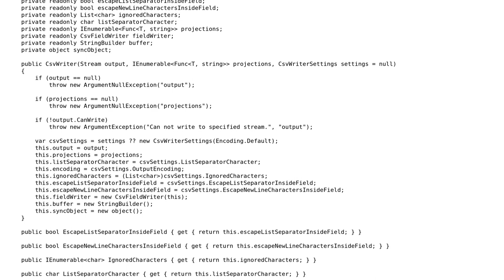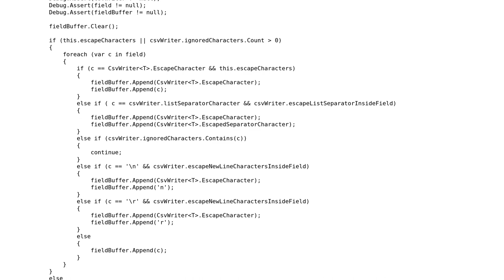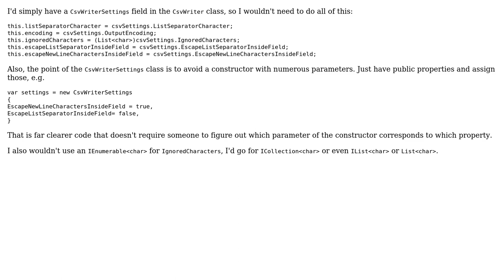Code Review: CSV writer implementation refactored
With thanks & praise to God, and with thanks to the many people who have made this project possible! You are responsible for your own actions.